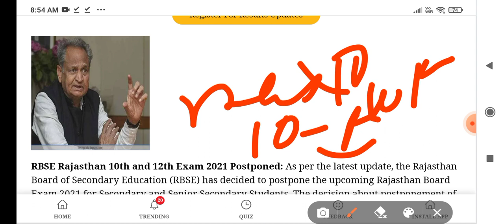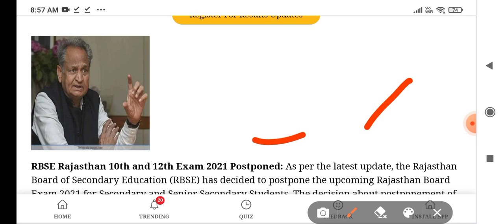10th,12th Board Exam 2021 rbse 10th 12th exam 2021 exam latest update 10th exam cancel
RBSE Rajasthan 10th and 12th Exam 2021 Postponed

As per the latest update, the Rajasthan Board of Secondary Education (RBSE) has decided to postpone the upcoming Rajasthan Board Exam 2021 for Secondary and Senior Secondary Students

 The decision about postponement of RBSE Class 10 and 12 Exam 2021 was announced by Rajasthan Chief Minister Ashok Gehlot. Late evening today, Rajasthan Chief Minister took to twitter to formally announce the decision about postponement of the

Rajasthan board 10th 12th exam latest update

Rajasthan board 10th exam postponed latest update

Rajasthan board 12th exam postponed latest update

Rajasthan board 10th 12th exam postponed latest update Rajasthan exam latest update Rajasthan exam latest update